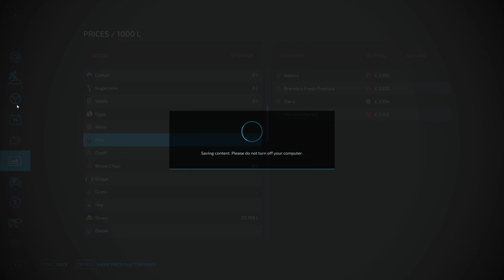Getting the grass seed in! - Ep3 - Vintage Survival - Farming Simulator FS22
Welcome to the new Vintage Survival Series based in Saskatchewan, Canada.

Starting with a £200,000 debt, a small farm, 1 field and a very limited supply of machines this series will follow our progress to hopefully surviving and thriving in 1980's North America.